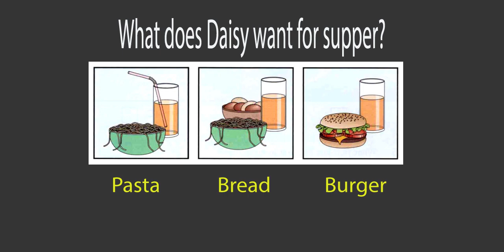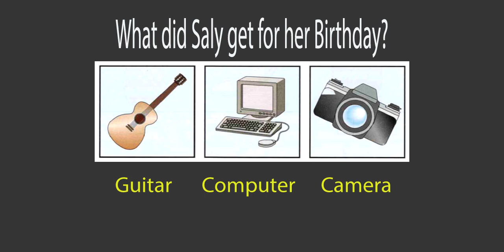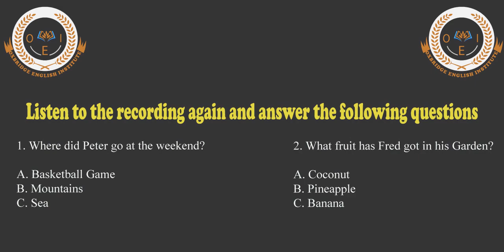Life Skills A1 Sample Test 1 Listening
This video is for A1 Listening Practice Test, Commonly known as Spouse Visa Test or Life skills A1 test.
*Transcript*
1   What does Daisy want for supper?

GIRL:   I’m hungry Mum.

WOMAN:   What would you like for supper Daisy, a burger?

GIRL:   No, I had a burger at school today. Can I have some pasta?

WOMAN:   Yes, with some juice and bread?

GIRL:   I’m thirsty but I don’t want any bread.

2   What did Sally get for her birthday?

GIRL:   It was Sally’s birthday last week.

WOMAN:   Oh, what did her parents give her?

GIRL:   I don’t know.

WOMAN:   She wanted a guitar or a computer.

GIRL:   Well they didn’t give her those. Oh yes, I know. They gave her a new camera.

WOMAN:   She’ll like that. She loves taking photos.

3   Where did Peter go at the weekend?

WOMAN:   Where did your friend Peter go at the weekend?

GIRL:   Well, he wanted to go and watch a basketball game.

WOMAN:   So did he go?

GIRL:   No, he couldn’t. His mum wanted to go to the mountains for the weekend and his dad wanted to go to the sea.

WOMAN:   Did he go to the sea then?

GIRL:   No, his dad had to work but he went with his mum to the mountains.

5   What fruit has Fred got in his garden?

GIRL:   Mum, Fred’s parents have got a new house in the country. It’s very big.

WOMAN:   That’s good. Has it got a garden?

GIRL:   Yes, it has, and there’s a lot of fruit.

WOMAN:   Oh. Does it have coconuts or bananas?

GIRL:   No, but it’s got a lot of pineapples.